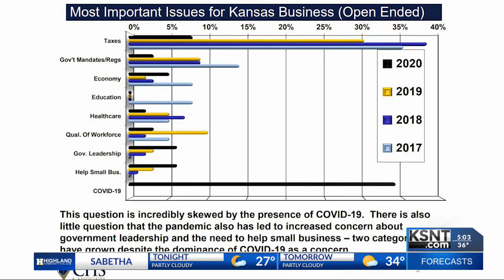Kansas Chamber releases business poll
KSNT